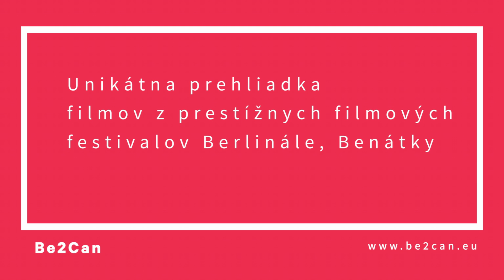Be2Can 2016 - Veľké filmové festivalové echo [SK]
Be2Can - Veľké filmové festivalové echo
Berlinale - Benátky - Cannes
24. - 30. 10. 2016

Odebírat od Film Europe Pictures